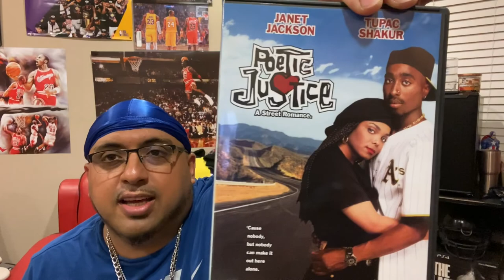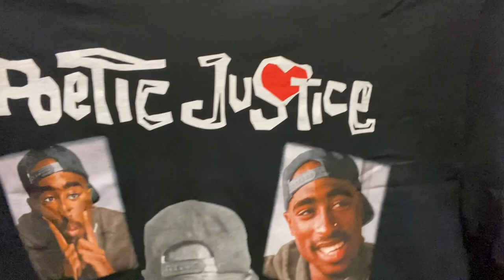Jay Z puma cell vive fade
Shoe come back and big sales on Ross boss